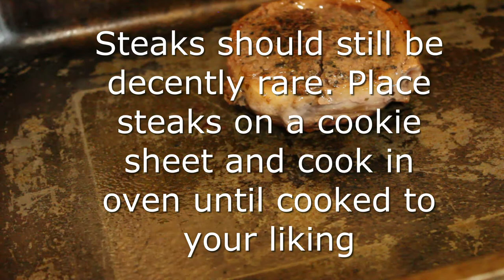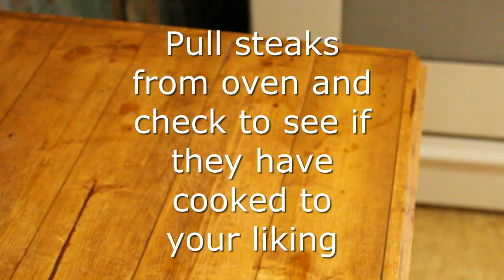First cooking video! Bacon wrapped backstrap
One big reason we hunt is because we like the food that comes with it.   Check out this meal.  Deer backstrap is by far one of the best meats off of a Oklahoma whitetail.